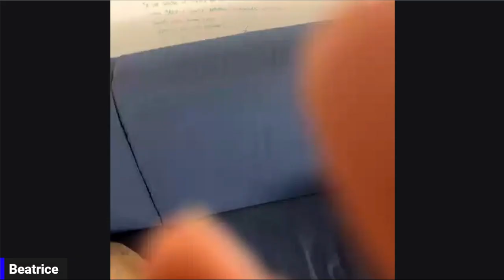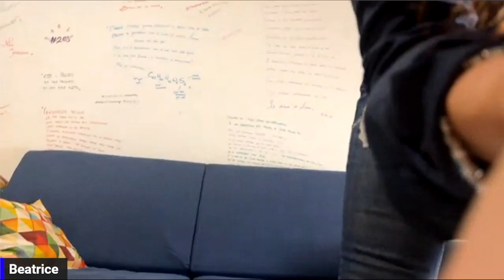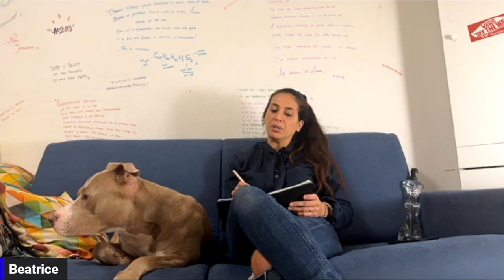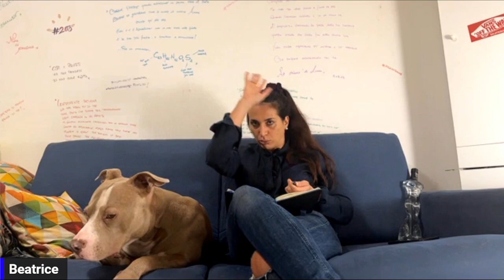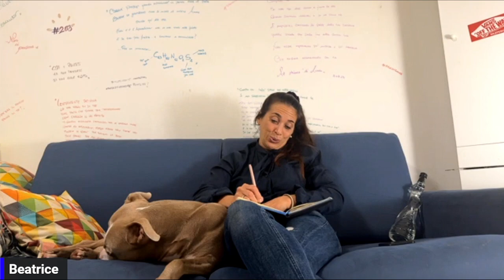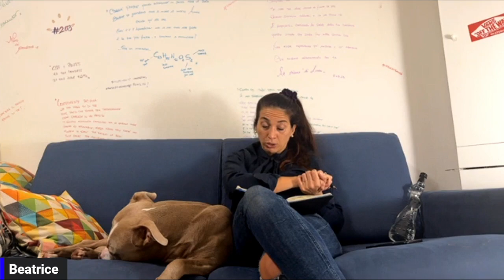Lichene addomesticato: LO SFIGOMETRO I The Digital Moon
Beatrice De Tullio guarda la webcam, sognava di fare TV, finalmente in un contesto international. Grazie a TWITCH io il programma me lo faccio da sola, con The Digital Moon. Questi mi hanno pompato, m’hanno visto nelle live su insta e mi hanno detto che potevo spaccare.

Al che mi sono detta, dopo che ho scassato la minchia al mondo per trent'anni come se dovessi cambiarlo o conquistarlo come mignolo col prof, è ora di fare i big money. Poi mi hanno detto che sono low budget, che mi pagano se rendo… insomma: revenue sharing. Ok, ma io spacco. Quindi lo faccio sto programma. Hai capito? Sono live!

Oggi l'argomento di cui parlerà Bea è... LO SFIGOMETRO.

▬▬▬The Digital Moon ▬▬▬

The Digital Moon è il canale e blog che valorizza il talento degli influencer, offrendo uno spazio autentico per esprimere passioni e storie. A differenza di piattaforme social limitate e orientate all'apparenza, The Digital Moon celebra la genuinità umana, incoraggiando tutti a condividere le proprie storie senza filtri.

Diventa anche tu un o una moonie e racconta chi sei veramente!